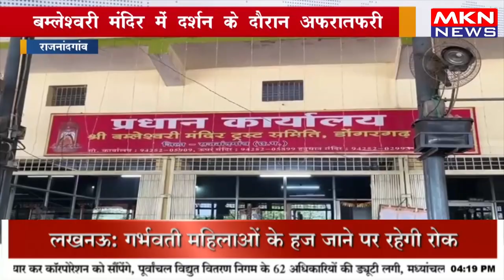बम्लेश्वरी मंदिर में दर्शन के दौरान अफरातफरी